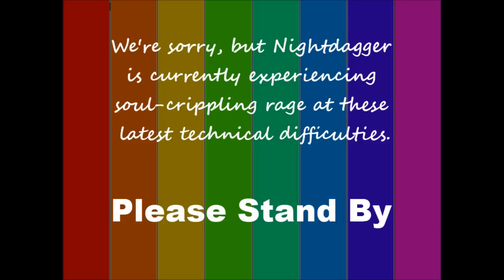Let's Play on Gult's Gorge! Episode 4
We take a look around the workshop and show the progress we've made between episodes (sorry, but it's kinda difficult to show things step by step in a server LP!), make our first UU-Matter with our shiny new MatFab, then take a tour around the server to check out what our neighbors have been doing, gawk in horror at the flux level around one of our player's houses, and discuss some plans for the future.

We have a Facebook page now!